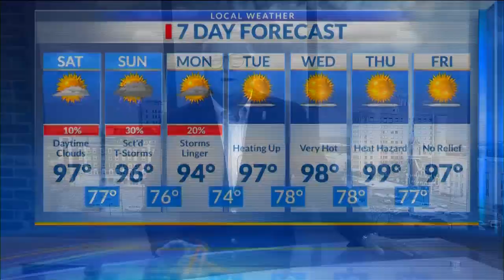Midday Ark-La-Miss News Update: June 28, 2024